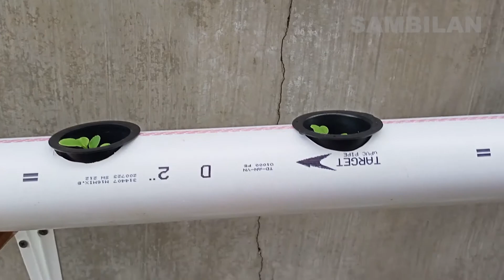Pompa Hidroponik DC Micro Brushless 4.2 watt untuk 525 Lubang Tanam?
Evaluasi Pompa hidroponik:
Ini hanya sebuah percobaan (eksperimen) Pompa Air Submersible Micro Brushless DC 12V Hmax 3 Meter, 240L/jam untuk Akuarium / Tangki Ikan yang dimanfaatkan sebagai pompa hidroponik dengan ketinggian manifold 2.1 meter dari dasar tandon nutrisi dan jumlah lubang tanam sebanyak 525 Lubang tanam pada dinding juga 80 lubanga tanam pada botol bekas. kita akan lihat sejauh mana kemampuan pompa ini dan pertumbuhan sayurnya silahkan anda simpulkan sendiri setelah melihat video ini.

pompa hemat listrik
pompa tidak bising